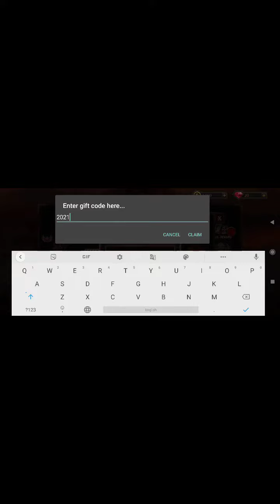Special Gifts For New User Epic Heroes War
This is Really Awesome For A New User 2 Month Old Giftcode Working Now & Then You Will Got Your Halloween Gift.